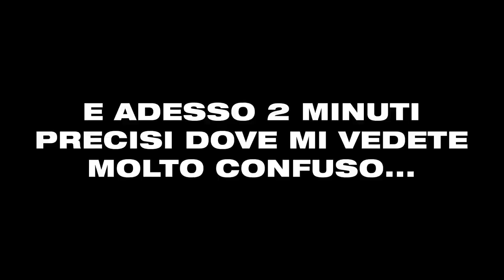I Played on PS4 and that's what happened... | STREAM HIGHLIGHTS #2 | Sloppy.Mkers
🚀 My PC

►PC Gaming:

MOTHERBOARD: Asus Z390 F
CPU: Intel i9 9900k
RAM: g.skill RGB 16gb 3600Mhz
GPU: MSI GTX 1080 TI
PSU: Corsair 850w platinum Plus
SSD: x1 Crucial x 500gb

►PC Streaming:

MOTHERBOARD: Asus Z370 F
CPU: Intel i7 8700k

🎧 GEAR:

» HEADSET: Beyerdynamic DT1990 Pro
» MOUSE: FinalMouse Air58
» KEYBOARD: Fnatic Strike Mini
» MONITOR 1: Asus pg258Q 240hz
» MONITOR 2: Benq xl2411 144hz
» MONITOR 3: Benq XL2546 240hz
» BUNGEE: Zowie Camade
» MOUSEPAD: Gigabyte AMP500
» AUDIO CARD: Audient id4
» MIXER: Yamaha MG10XU